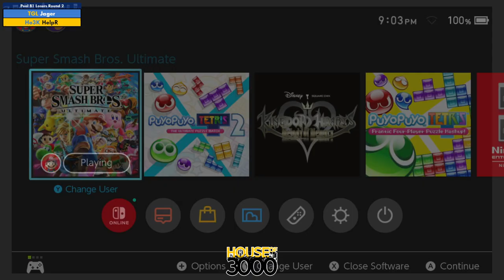Xeno345 Pool B1 Losers Round 2 Jager vs HelpR